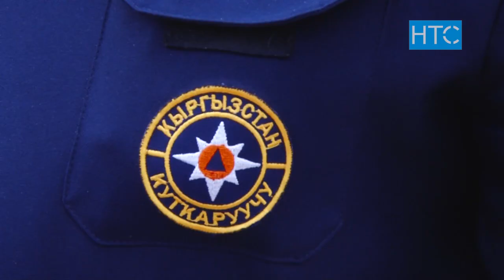В чем причина постоянных потопов в Бишкеке? / 10.05.21 / НТС